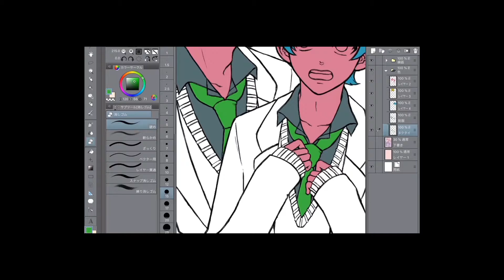04 塗り残しを防ぐ（日本語版 JPver.）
今日のテーマ： 塗り残しを防ぐには？
今日のTips：肌色や髪の元の色を塗るのではなく、下塗り時点では塗り残しを防ぐためビビットカラーで埋めていきます。(0:20~)